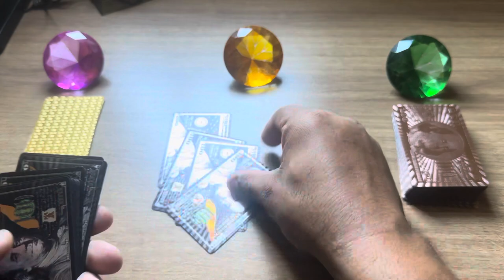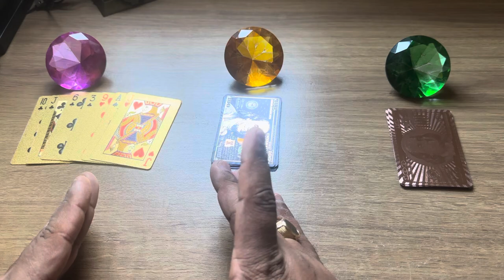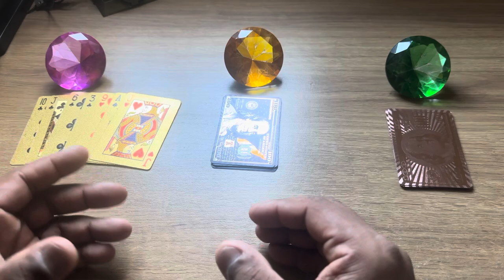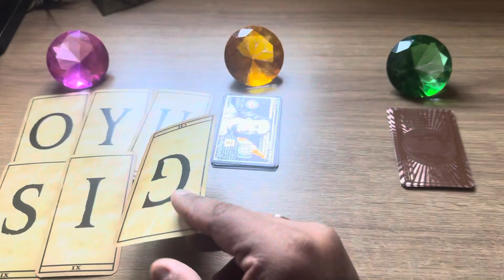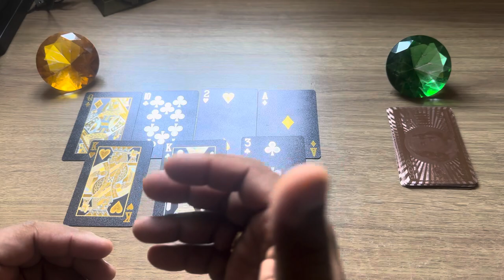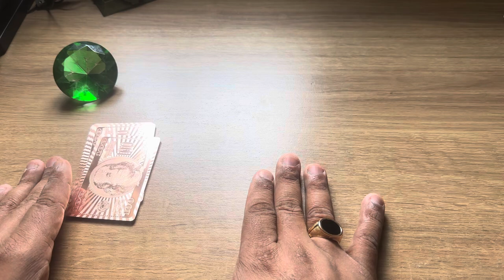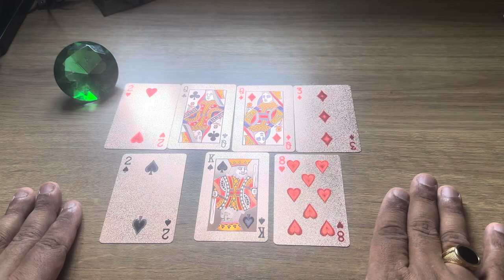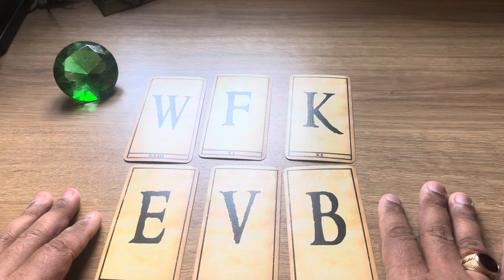VOCÊ É TUDO QUE ELE,A SEMPRE QUIS E VEM TE PEDIR UMA CHANCE! | Tarot Responde 💘